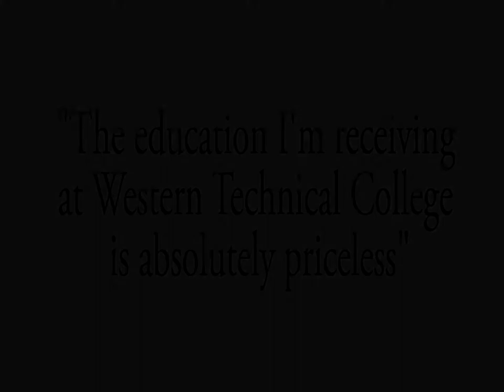Western Sarah speech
This Student Ambassador was experiencing massive burnout when she decided to return to college for a new career. She is now excited about what she's learning and loves the opportunity to put it into practice.